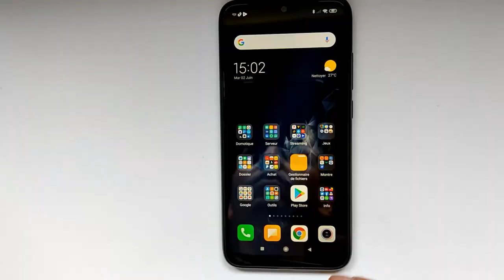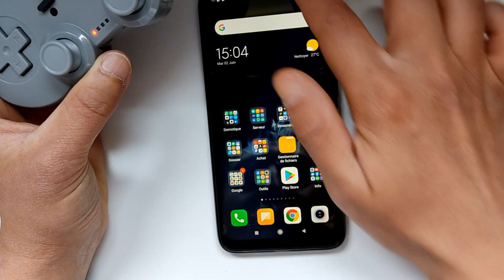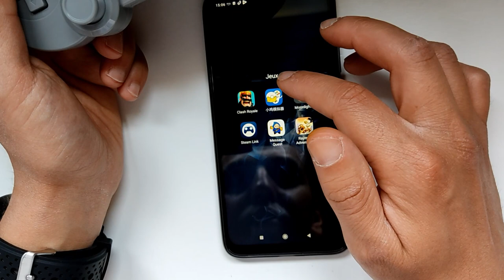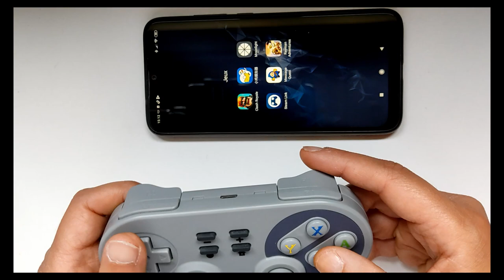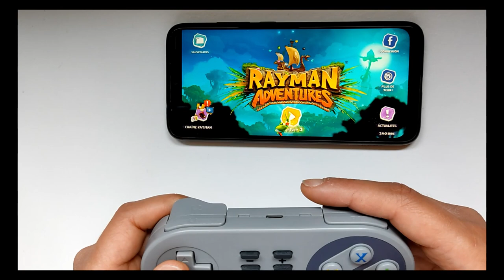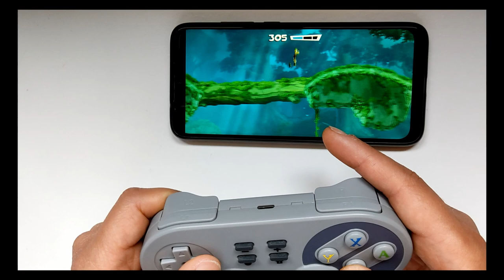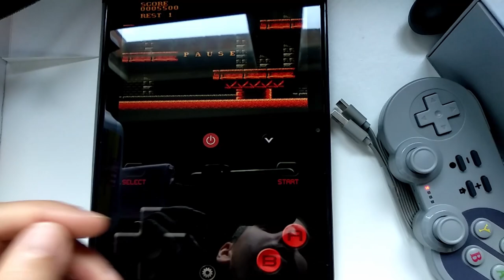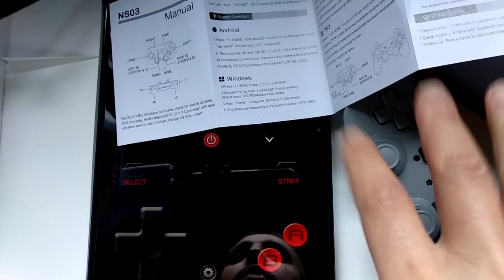Manette SN03 pour Switch-PC-PS3-Android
Aujourd'hui, je test et donne mon avis sur une manette de jeux pour PC-Android-Switch et PS3 .
Mon modèle n'est plus en vente mais je vous mets un modèle pratiquement identique.